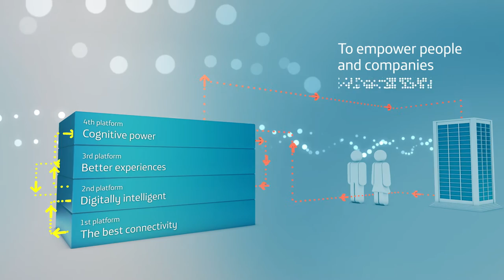Our vision and values: Four platforms